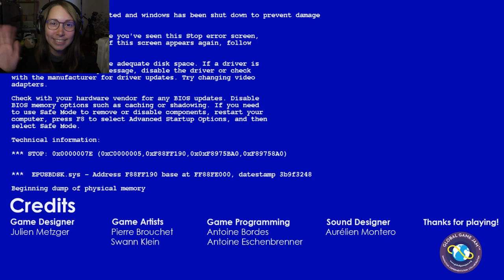[ V.H.S. - Video.Horror.Story ] See at the right frequency O_O